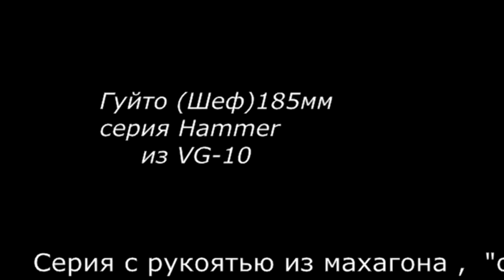japan-noj.ru Нож Гуйто Шеф из коробки!!! Japan Knife Gyuto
Японские кухонный ножи
Кухонные ножи из Японии напрямую от производителя
по цене ниже чем в Японии!!!

Гуйто Шеф
длина клинка 185мм общая длина 310мм ширина наибольшая 43мм толщина обуха 1.95мм ,вес 173г.

Серия с рукоятью из махагона , "одеты в слои мягкой нержавеющей стали -SUS410 ", 17 слоев дамасской стали ламинируют сердцевину клинка из специальной ножевой стали VG-10 - высокоуглеродистая коррозионостойкая сталь, легированная кобальтом и молибденом. Специально разработана компанией Takefu Special Steel Co., Ltd. Япония Твердость 60-61 HRC
Ножи ручной работы, украшенные ковкой Tsuchime
Это оригинальная отделка клинка, называемая по-японски Tsuchime. По-английски, этот вид популярной в Японии финишной отделки называется "Hammer" - молот. Сложный хаотичный узор из вмятин создан ударами кузнечного молота. Кроме красоты, такая поверхность еще и очень практична, так как значительно уменьшает прилипание нарезаемых продуктов.

Рукоятка из натурального красного дерева - махагона. Рукоятка прочна, износоустойчива и красива.

ножи
нож
керамические ножи
точилка для ножей
заточка ножей
купить нож
ножи купить
кухонные ножи
японские ножи
керамический нож
кухонные принадлежности
интернет магазин ножей
магазин ножей
изготовление ножей
кухонная утварь
точилки для ножей
набор ножей
ножи из дамасской стали
нож купить
ножи кухонные
ножы
японские кухонные ножи
купить ножи
ножи ручной работы
кухонный нож
кухонные аксессуары
набор кухонных ножей
японский нож
ножи керамические
лучшие ножи мира
нож из дамасской стали
как выбрать нож
кухонные ножи купить
лучшие кухонные ножи
керамические ножи купить
продажа ножей
нож керамический
авторские ножи
красивые ножи
кухонные
купить кухонные ножи
набор кухонных ножей купить
клинки для ножей
клинки для кухонных ножей
клинки кухонных ножей
наборы ножей
ножи для кухни
кухонные наборы
ножи интернет магазин
купить нож в москве
кухонные ножи из дамасской стали
нож кухонный
поварские ножи
купить набор ножей
дамасские ножи
купить клинок для ножа
поварской нож
купить нож из дамасской стали
заготовки для ножей
продам нож